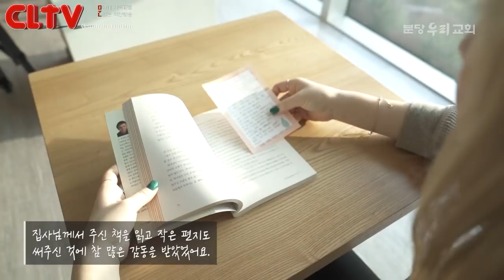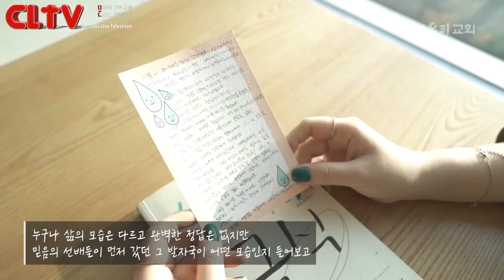CLTV파워메시지 2018.11.18 주일설교 - 분당우리교회(이찬수 목사) / '엘리사의 시각으로'